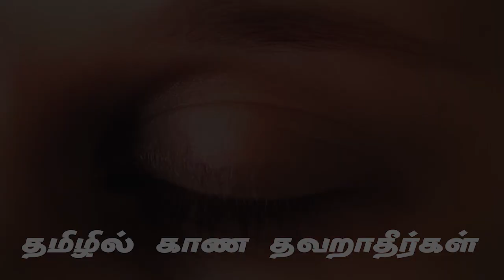EP-19 வெண்டக்காய் பொறியல் Recipe